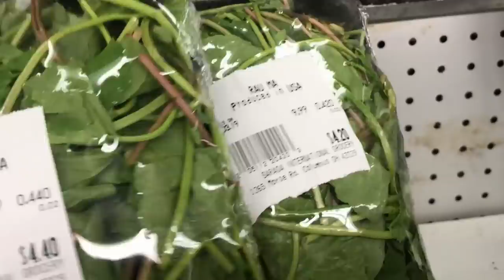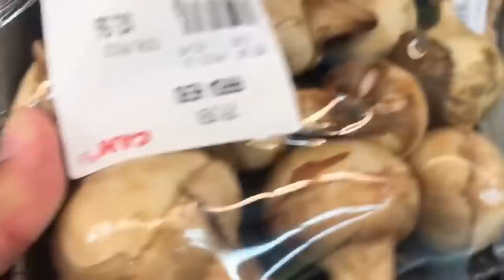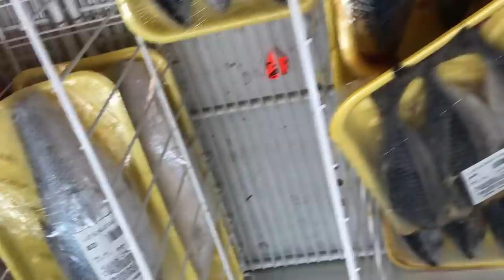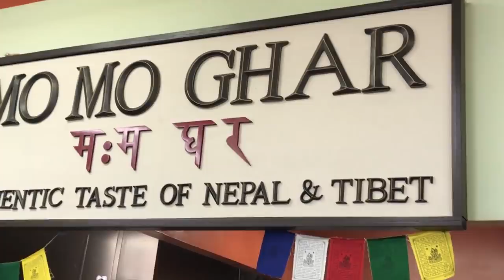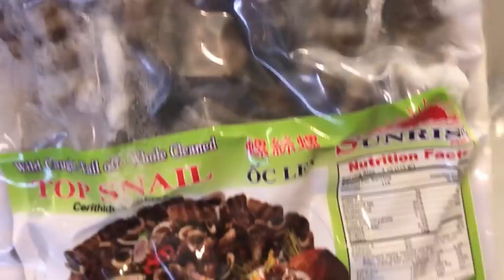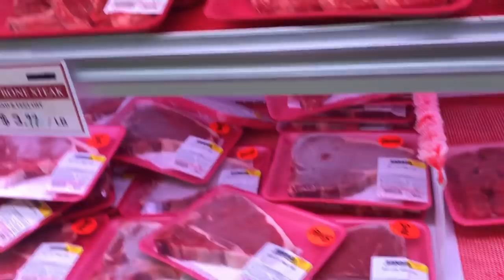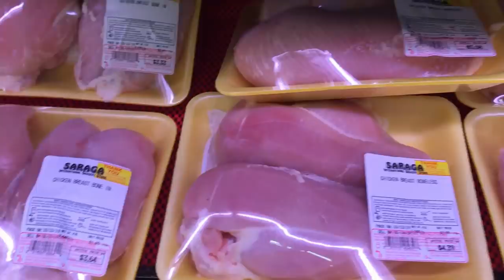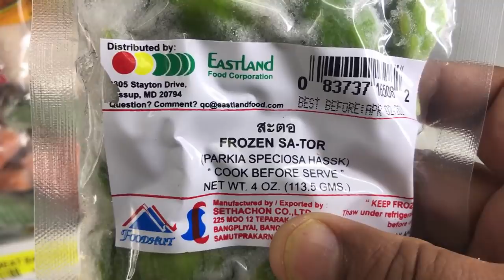A trip to International Food Market